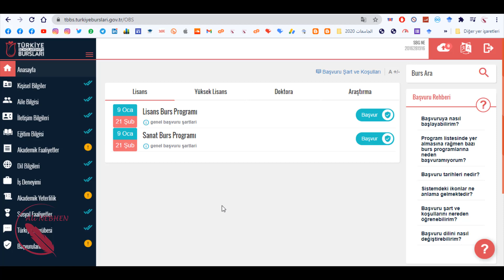تمديد التسجيل على المنحة التركية لساعة 12 مساءً ‼️‼️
تمديد التسجيل على المنحة التركية لمدة 24 ساعة ‼️‼️